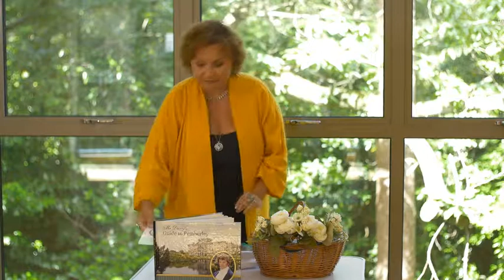Giveaway for Joana Starnes' All Roads Lead to Pemberley Blog 2017